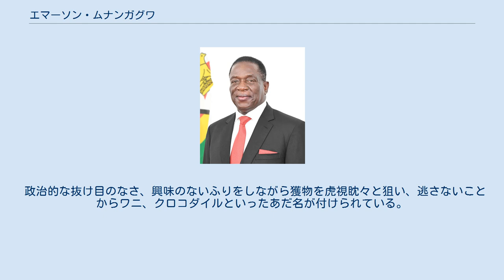エマーソン・ムナンガグワ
エマーソン・ダンブゾ・ムナンガグワ（Emmerson Dambudzo Mnangagwa、1942年9月15日 - ）は、ジンバブエの政治家。
同国を37年間にわたって統治したロバート・ムガベの最古参の側近として知られており、クーデターで失脚したムガベの後継として2017年11月24日に同国第3代大統領に就任した。
同国与党ジンバブエ・アフリカ民族同盟愛国戦線（ZANU-PF）代表も兼ねる。
現地のメディアでは、しばしばEDと表記される。
 ジンバブエの国家安全担当大臣、法務大臣、地方住宅・社会環境大臣、国防大臣、第一副大統領などを歴任した。
 1942年9月15日、イギリスの植民地だった南ローデシア出身。
10代は家族とともに北ローデシアにて過ごした。
16歳で黒人解放運動に身を投じ、1960年代にはエジプトへおくられた後に中国の北京と南京でマルクス主義の思想教育と軍事訓練を受け、独立闘争に参加したが逮捕され、刑務所で10年間過ごした。
服役中にロバート・ムガベと友人になり、ムガベのボディガード兼側近となった。
 1980年にジンバブエがイギリスから独立した際に情報機関の責任者である国家安全担当大臣としてムガベを首班とする政権に入閣し、治安機関を統括する統合作戦司令部議長として旧ローデシア軍とジンバブエ・アフリカ人民同盟（ZAPU）やジンバブエ・アフリカ民族同盟（ZANU）の武装組織を統合したジンバブエ国防軍の創設を監督して軍部との繋がりを得た。
反対勢力の弾圧に関わり、特に1983年から1987年にかけて北マタベレランド州、南マタベレランド州、ミッドランズ州にて反体制派と見做された北ンデベレ人らを北朝鮮の訓練を受けた第5旅団に攻撃させ、2万人が犠牲となった。
この大虐殺はグクラフンディと呼ばれ、ムガベが残した負の遺産の中でも最大級と言われる。
なおムナンガグワはこの虐殺への関与を否定しているほか、ムガベ自身も国際社会からの非難は受けていない。
 1989年に法務大臣に就任。
法相在任中の2000年、白人の所有する農場を押収すると発表した。
以降も地方住宅・社会環境大臣、国防大臣を歴任。
1998年にジンバブエが第二次コンゴ戦争に介入した際には巨額の利益を懐に収めたとも言われる。
 2008年の大統領選挙ではロバート・ムガベが劣勢で推移し、第1回目投票で野党候補モーガン・ツァンギライに続く2位に終わった後、野党を選挙からの撤退に仕向けるため多数の暴力行為や脅迫を主導、多数の死者を出した。
その結果、思惑通りツァンギライは選挙からの撤退を余儀なくされた。
2014年12月に副大統領、与党ジンバブエ・アフリカ民族同盟愛国戦線(ZANU-PF)の副代表に任命され、ムガベの後継者としての地位を確立した。
 2018年の大統領選挙を前に同じくムガベの後継者を争っていたグレース・ムガベ大統領夫人との対立が激化していき、2017年11月4日にはムガベが、12月の与党特別総会を前に派閥争いを煽っているとの理由でムナンガグワを批判し、副大統領からの更迭を警告した。
11月6日、ムガベはムナンガグワを第1副大統領から解任。
サイモン・カヤ・モヨ情報大臣によれば、ムナンガグワは一貫かつ永続的に忠誠心に欠け、無礼で不実であり不正直で信頼できないというのが解任の理由であった。
しかし本当はグレースを後継の大統領にするため、まずは第1副大統領に据える目的での解任ではないかとの憶測が広がった。
国防軍はムナンガグワを強く支持していたため、副大統領解任に国防軍トップのコンスタンチノ・チウェンガ司令官は強く反発。
またムガベ政権支持者の間からもこうした解任の動きには不満の声が上がった。
11月8日、ムナンガグワはジンバブエを脱出したが、これは自身の暗殺計画が存在したからだと後に明かしている。
 2017年11月15日に国防軍による事実上のクーデターが発生。
自宅軟禁下に置かれたムガベはチウェンガと大統領府にて会談し、その中でチウェンガがムナンガグワへの権限委譲を求めたものの、ムガベは拒否した。
11月19日にZANU-PFはムガベを党首から解任し、ムナンガグワを後継とした。
11月21日にムガベは大統領からの辞任を表明し、次期大統領への就任が確実視されたムナンガグワは22日までにジンバブエに帰国。
首都ハラレでは群衆の前で「新たな民主主義が生まれつつある」と述べたほか、経済成長、平和の希求、雇用の創出などを訴えた。